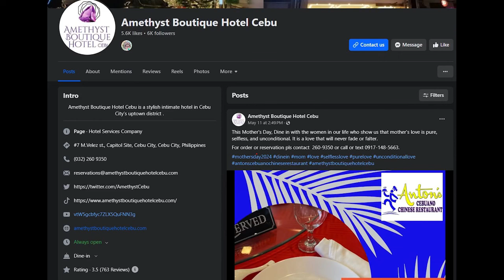Ang akong memorable birthday sa Cebu City.